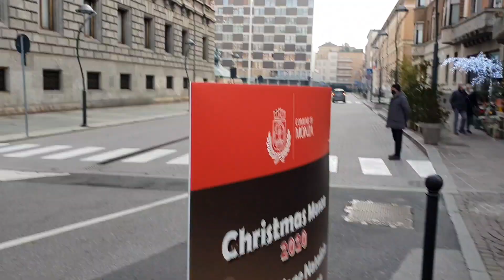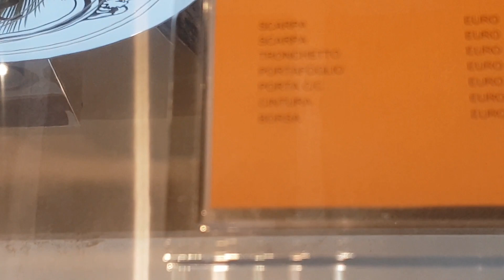ПОДГОТОВКА К РОЖДЕСТВУ. ПРОГУЛКА ПО ГОРОДУ МОНЦА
красивые витрины и улицы итальянских городов, подготовлены к РОЖДЕСТВУ.
Рождество один из основных праздников Италии.
Ломбардия,  город Монца Италия